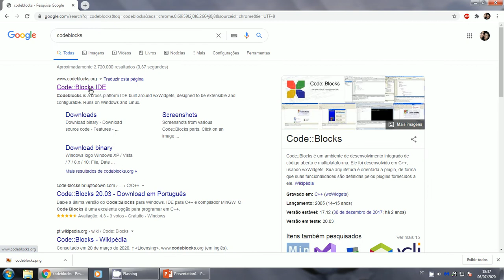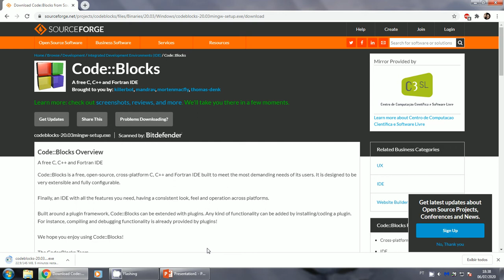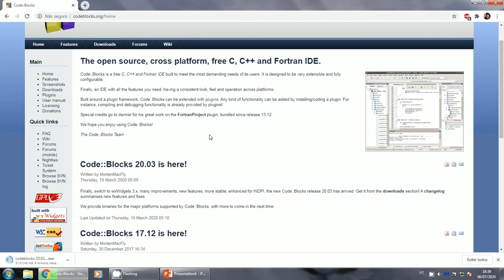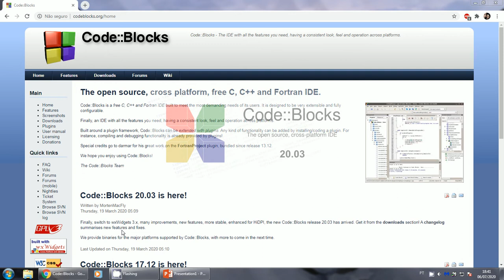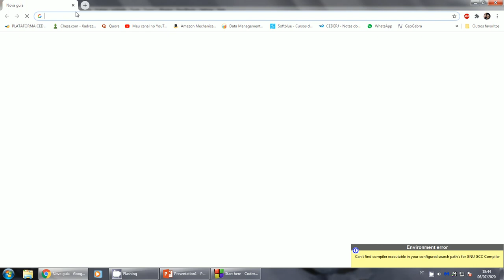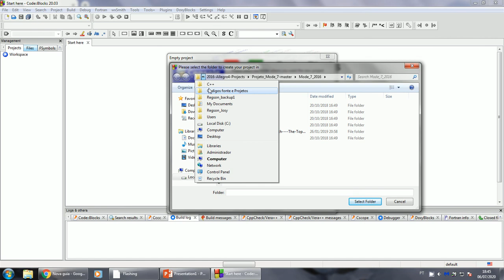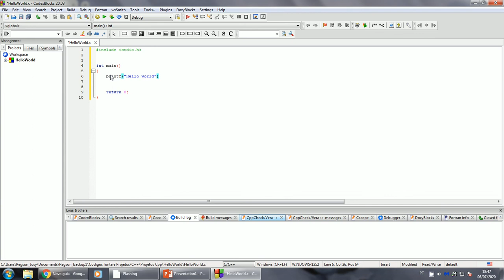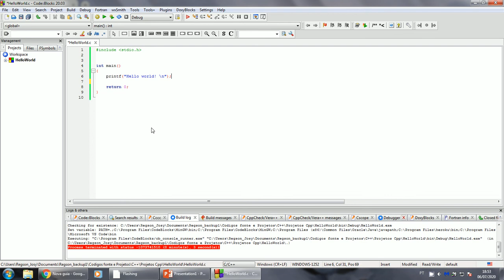C Language Tips #1 - Installing Codeblocks + Hello World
In this video we'll download and install Codeblocks, an opensource IDE for C, C++ and Fortran programming. We will and also write a "helllo world" program.
Neste vídeo nós iremos baixar e instalar a IDE Codeblocks, que é uma alternativa gratuita para programar em C, C++ ou Fortran. Iremos também escrever um programa "hello world".